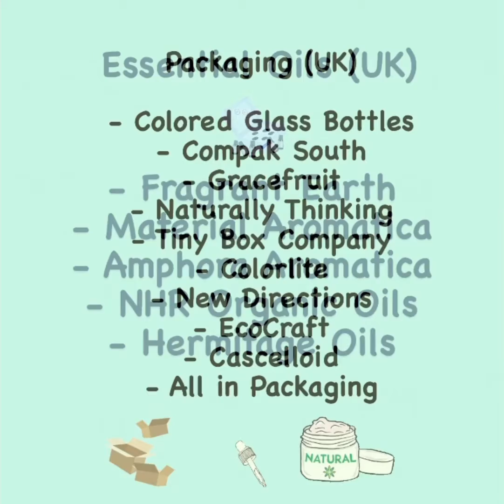Suppliers list to start your skincare |haircare line in UK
Suppliers list to start your skincare |haircare line in UK including:

- Cosmetic Ingredients
- Essential Oils
- Packaging
- Labels
- Equipment

If you like skincare|haircare related videos with lots of information, Do not forget to the channel!!